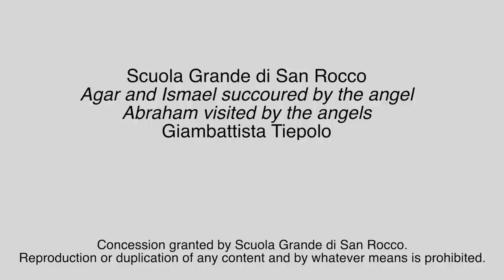Menarini Pills of Art: Agar and Ismael by Giambattista Tiepolo (english version)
Discover with Menarini the story of Abraham visited by the Angels and of Agar and Ismael painted by Giambattista Tiepolo at the Scuola Grande San Rocco